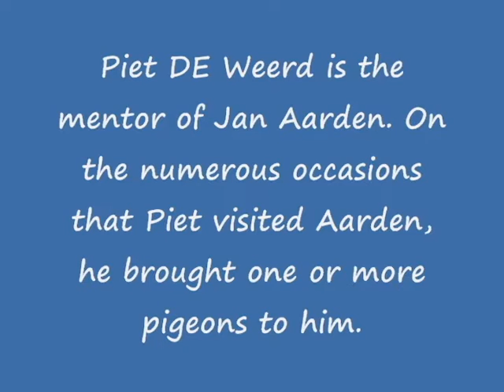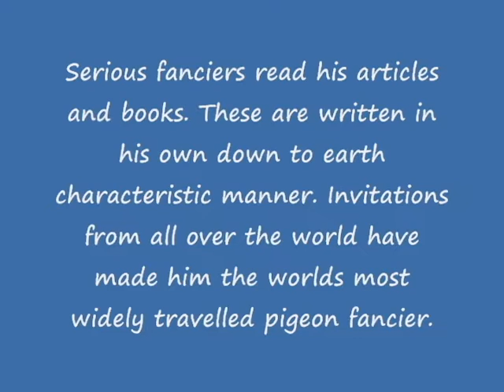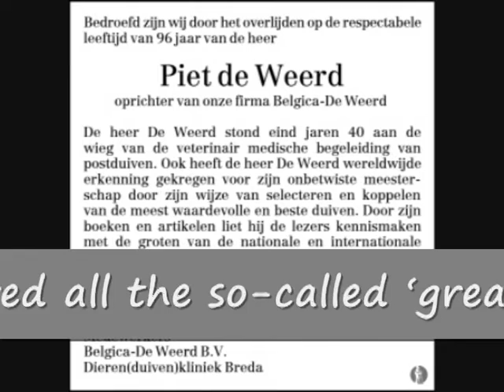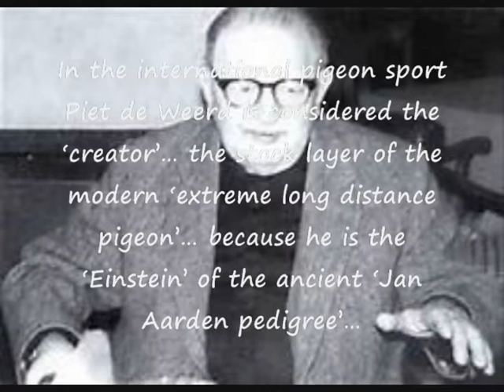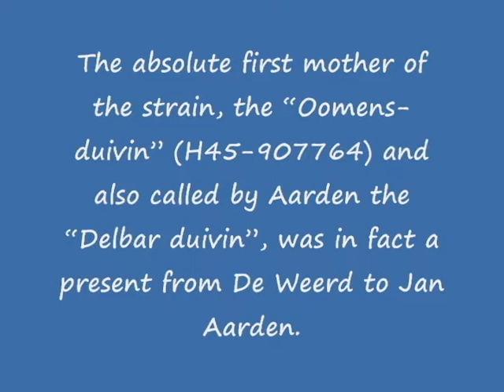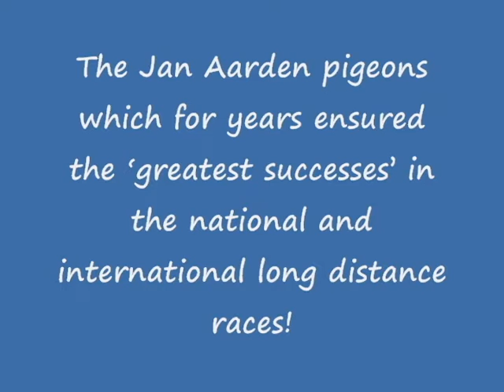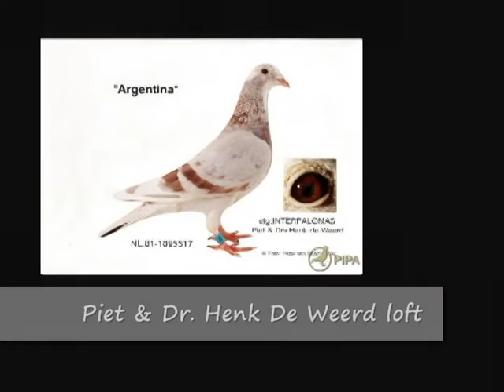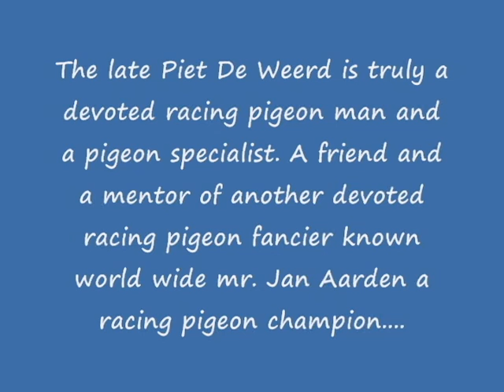PIET DE WEERD aka the professor, Jan Aarden's success in pigeon racing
Piet de Weerd#Henk de Weerd#Jan Aarden#arabicworld.club#RamBo#kalapatids#RamBo#kalapatids